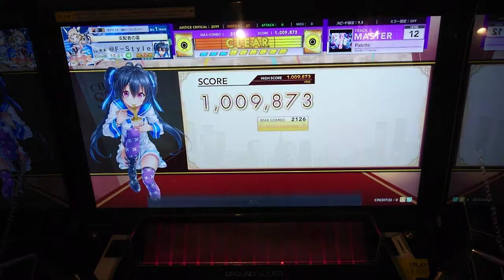【CHUNITHM】Palette（MAS 12）AJ [手元動画]【チュウニズム】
Player：@F-Style

1ミスで放置状態だったのでAJ取ってきました。
個人的には最初がちょっと難しい...